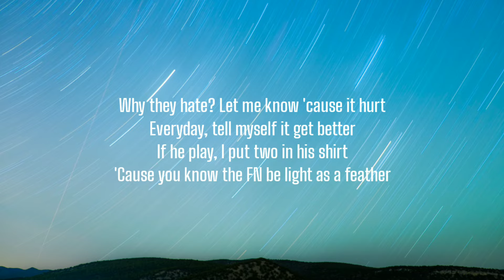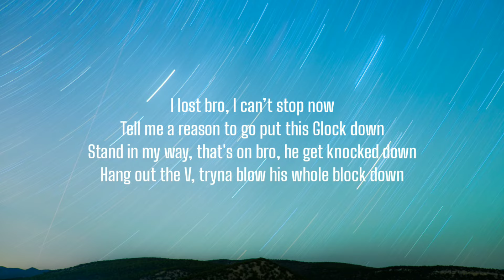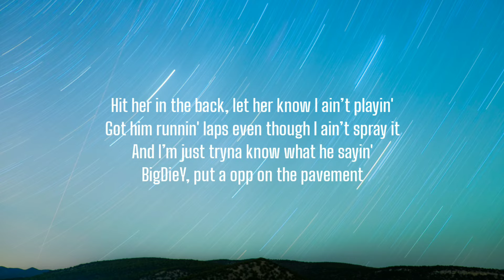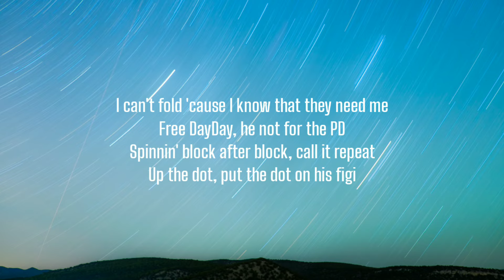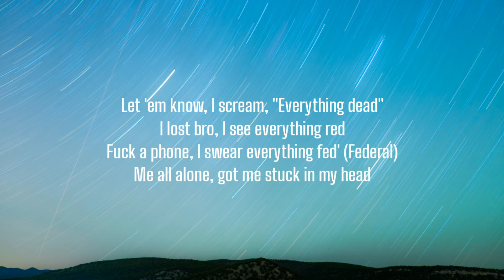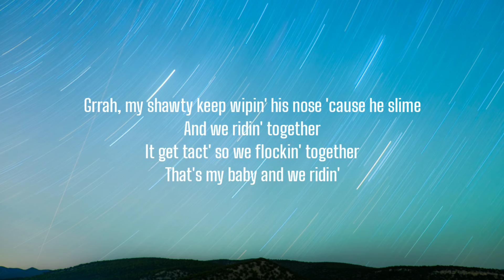B-Lovee - Don't Change (Lyrics)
Lyrics:

[Intro]
Grrah, grrah
Grrah, ah
5ive Music

[Chorus]
I can't fold 'cause I know that they need me
Free DayDay, he not for the PD
Spinnin' block after block, call it repeat
Up the dot, put the dot on his figi
Let 'em know, I scream, "Everything dead"
I lost bro, I see everything red
Fuck a phone, I swear everything fed' (Federal)
Me all alone, got me stuck in my head
Why they hate? Let me know 'cause it hurt
Everyday, tell myself it get better
If he play, I put two in his shirt
'Cause you know the FN be light as a feather
My shawty keep wipin' his nose, it get slime
But you know we ridin' together, we slidin' together
Be on timing wherever
And that shittin' off like we slidin' forever

[Verse]
I lost bro, I can’t stop now
Tell me a reason to go put this Glock down
Stand in my way, that's on bro, he get knocked down
Hang out the V, tryna blow his whole block down
New ice, it might fuck up the weather
He tryna box, throw a shot through the sweater
He got knocked and start bitin' the cheddar
Treat her nice, I ain’t wifin' no beggar
For one night, that’s my wife
With her knees, she like Megan
Lookin' nice, just my type
Just like that, what she sayin'
Hit her in the back, let her know I ain’t playin'
Got him runnin' laps even though I ain’t spray it
And I’m just tryna know what he sayin'
BigDieY, put a opp on the pavement
Throw a shot if he hop, won’t stop
Throw a shot after shot 'til he drop
I done been through the storm
Niggas know how I rock
Fuck a storm, I still post on the block
Diamonds cold, had to double the socks
Shit get tact' so its one in the top
Look at me now, I could buy me a Glock
Look at me now, I might bop me a opp

[Outro]
Grrah, my shawty keep wipin' his nose 'cause he slime
And we ridin' together
It get tact' so we flockin' together
That's my baby and we ridin'